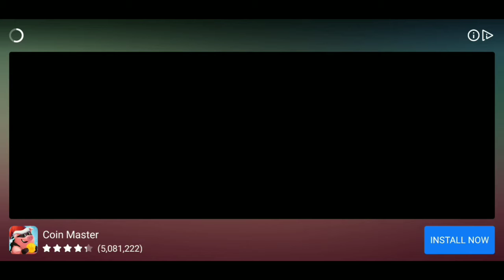Drift Clash GamePlay